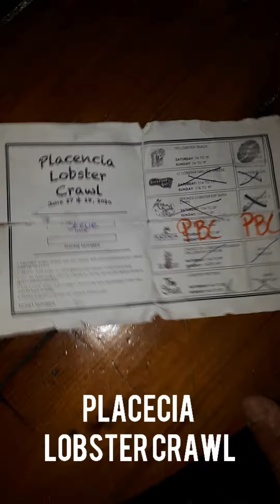Placencia Lobster Crawl 2020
I got a surprise when showing up to Placencia as it happened to be the weekend of the Lobster Crawl event and I am so happy I participated. For $37.50usd I was able to eat at five of the most popular restaurants and experience their best lobster meals. It also included six different mixed drinks which were all wonderful to try.

We ate at Lobster Chowder at Rick’s Café, followed by Lobster Fritters at the Shax, then we went over to Tuscan’s Jacks and had Nachos with Lobster Dip while swimming in their refreshing pool. We then proceeded to Barefoot Bar for some Lobster Grilled Cheeses to end the night.

In the morning we went to the Placencia Beach Club for the final meal which was also my most favorite. Lobster cakes with a small lobster wrap. The drink they presented us was a mojito and I believe it was the perfect pairing to wash it all down with.